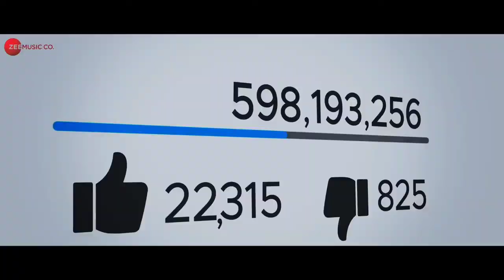27 Oct Release Movie || New Release Movie 2023 || Today Release Movie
27 Oct Release Movie || New Release Movie 2023 || Today Release Movie ||